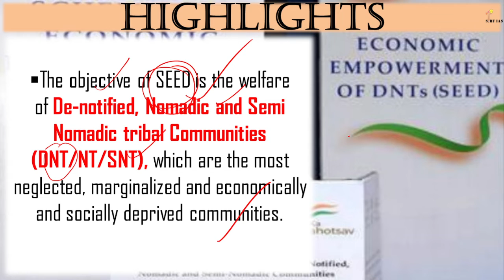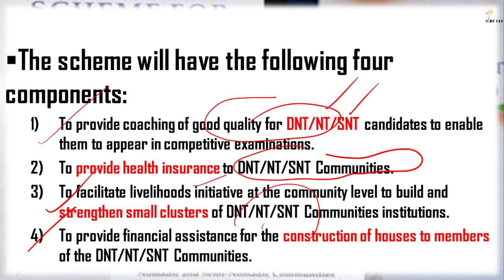seed scheme launched for dnts ?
use code - SIRFIAS for enrolling